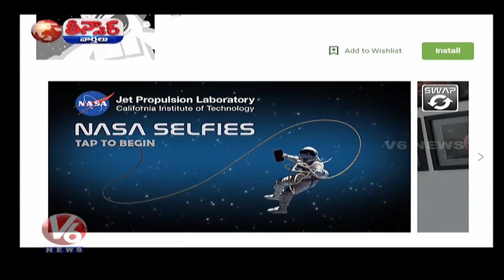Bithiri Sathi Selfies In Outer Space | NASA Released A Selfie App | Teenmaar News | V6 News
Bithiri Sathi Selfies In Outer Space | NASA Released A Selfie App | Teenmaar News.